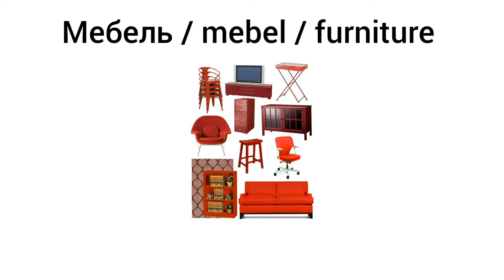How to Pronounce Furniture in Russian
Как произносится мебель по-русски